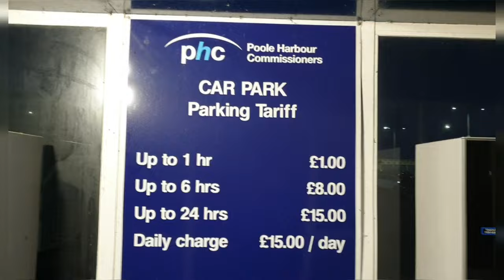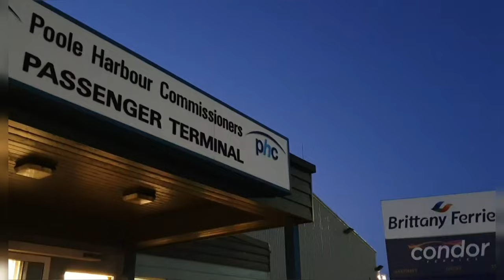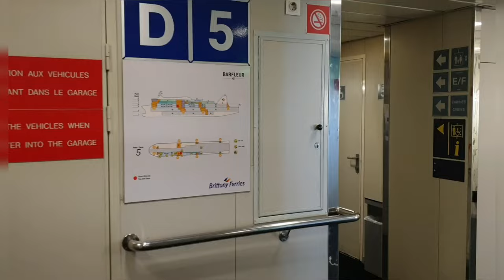Brittany Ferries Poole to Cherbourg on foot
@brittanyferriesuk operate mv Barfleur on a daily basis between Poole & Cherbourg. She was built in 1992 specifically for the route she still serves today.

Passenger amenities are predominantly located on a single deck meaning navigation is easy and if you have walking difficulties you will not have a problem.

At the forward end of the main deck is a self service restaurant followed by a window lined arcade along the port side, reception with access to the Premium Lounge, shop, tourist information desk, snack bar and family lounge with a children's playroom with lastly the ships bar at the stern.

Cabins and quiet lounges are located on the decks above & below.

Barfleur offers an exceptional amount of exterior deck space to marvel at the passing vistas as you will see in this video.

The Port of Cherbourg is a 20min walk from the city of Cherbourg which offers a marina, Cite de la Mer museum and an array of pavement cafés and bars.

Musician: @iksonmusic